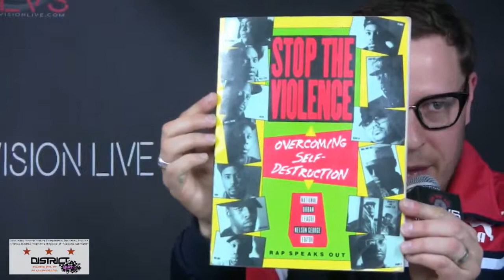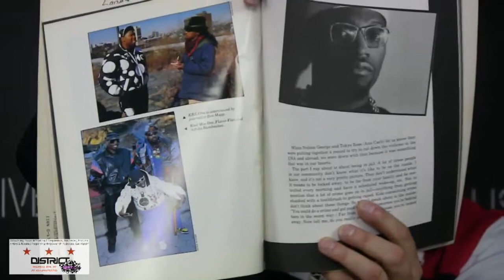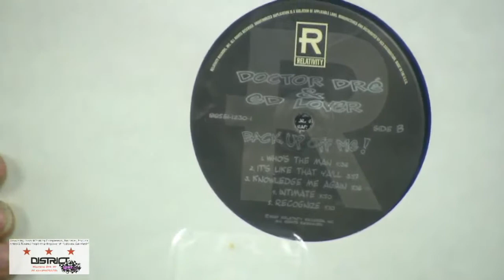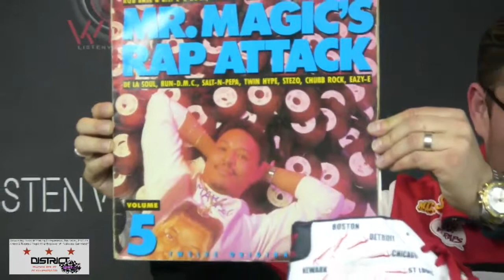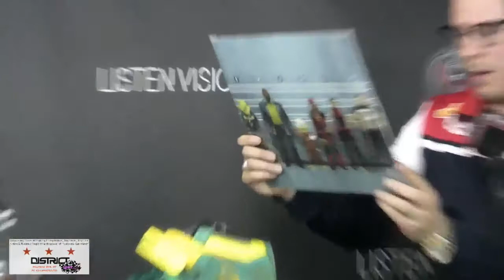The Hip Hop Museum: Kid 'N Play, Wu-Tang Clan, Run The Jewels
Unboxing The Hip Hop Museum's latest collectibles: Kid 'N Play, Stop the Violence, Mr. Magic, Wu-Tang Clan, Run The Jewels, Ludacris, Doctor Dré, Ed Lover

"District Spotlight" is a weekly 1-Hour Live Streaming Show at Listen Vision Studios (ListenVisionLive.com). Host Jeremy Beaver is the Founder and CEO of ListenVision.com along side DJ Bdubb explore ALL aspects of Hip-Hop Music, Business and Culture. Often having famous or legendary guests from the Golden Age of Hip-Hop plus up-to-date Hip-Hop News and closing by Unboxing memorabilia for The Hip-Hop Museum (the largest private collection of Hip-Hop memorabilia in the country, displayed inside Listen Vision Studios).